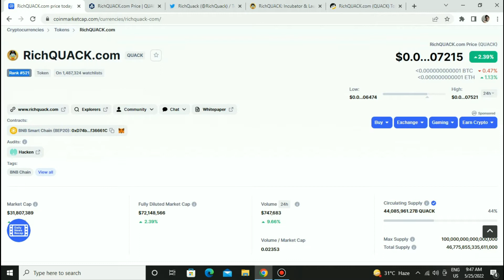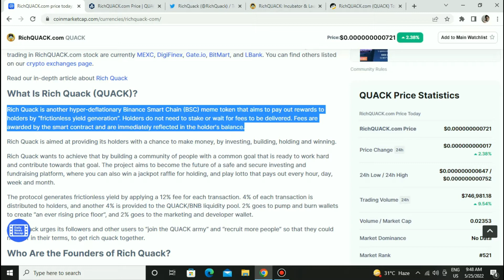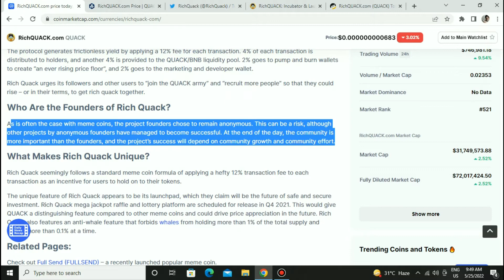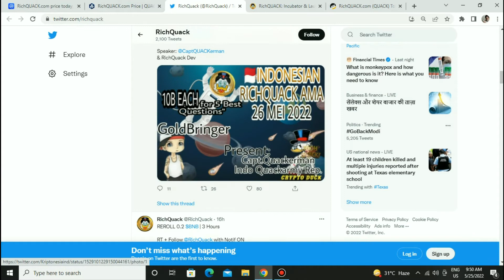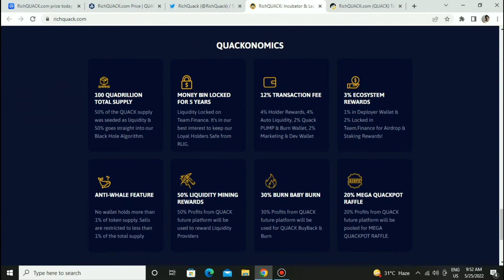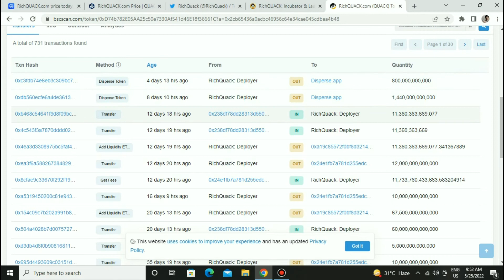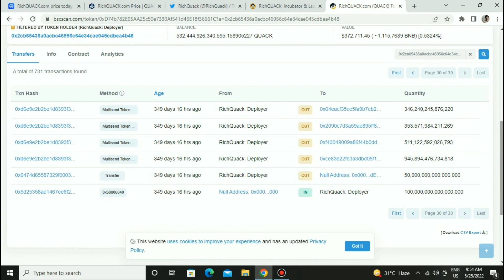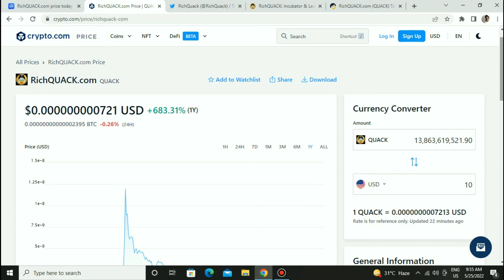Rickquack token review🤑New meme coin to invest|🚀🚀Rickquack lottery|Rickquack price prediction🤑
In this video, we are going to talk about the new meme token richquack review in Hindi and richquack coin market capital and why you should invest in this token.